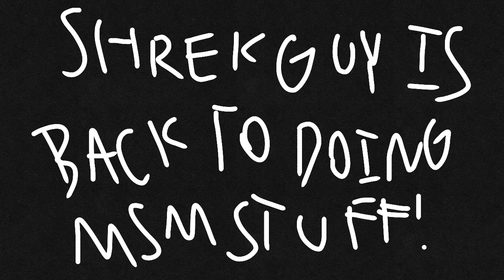Exciting news!!!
Did Birdz stop Shrek Guy from doing MSM content? No! Shrek Guy can do MSM and Geometry Dash stuff at the same time!